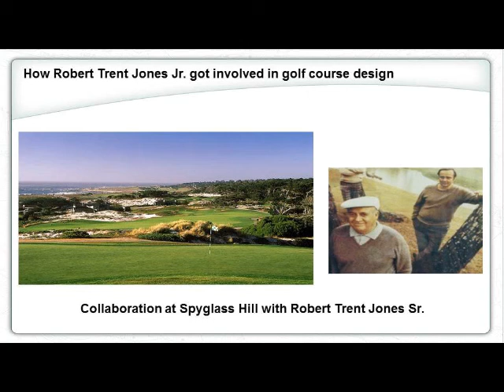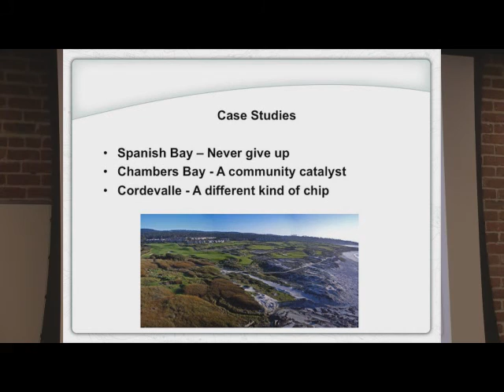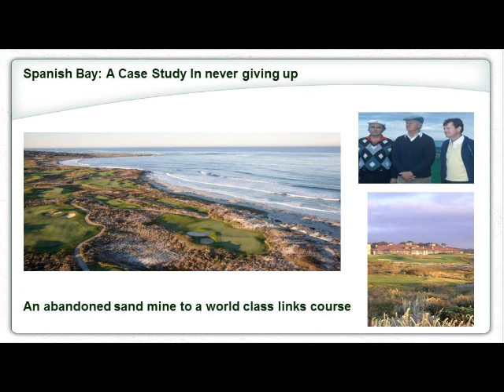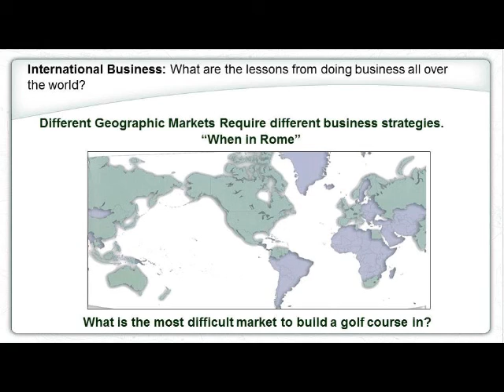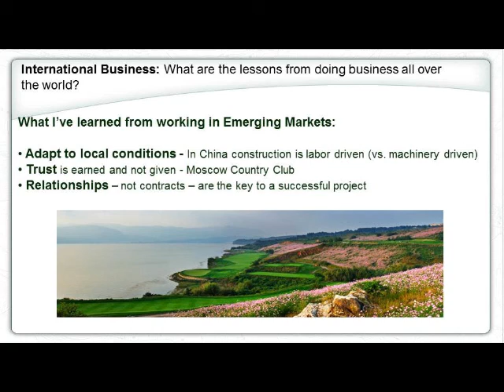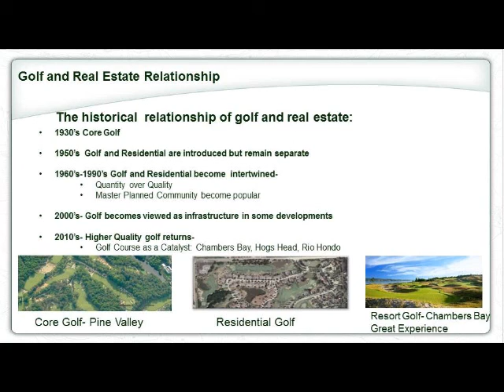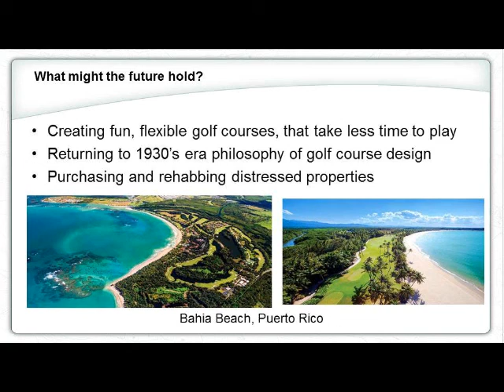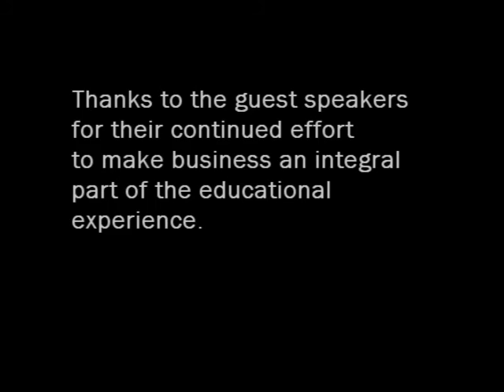Robert Trent Jones, Jr. talks about the Business of Designing Golf Courses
March 8, 2016.  Mr. Robert Trent Jones, Jr, Chairman and Master Architect of Robert Trent Jones II Golf Course Architects.  Robert Trent Jones, Jr. talks about his path to becoming one of the world's premier golf course architects — from apprenticing beside his father while designing the legendary Spyglass Hill to pioneering the company's business in Asia and founding his own firm. He offers insight into how he runs a  golf course design business — applying the basics of turning a profit and containing costs while maintaining a commitment to environmental stewardship and innovative design that respects the existing terrain. Moderator:  Ludwig Chincarini.  Q&A Begins at: 00'48'47".

Ludwig Chincarini productions.
To get the book Crisis of Crowding